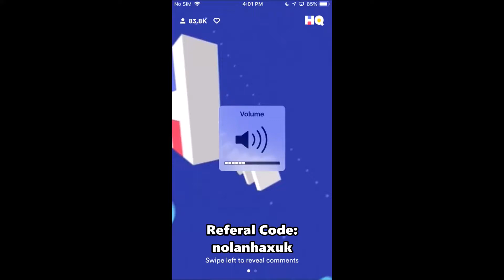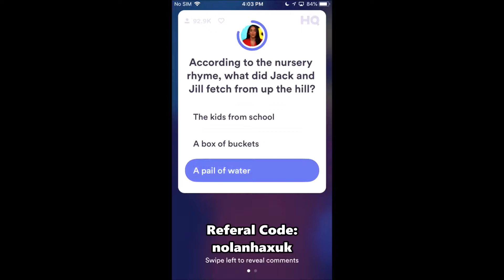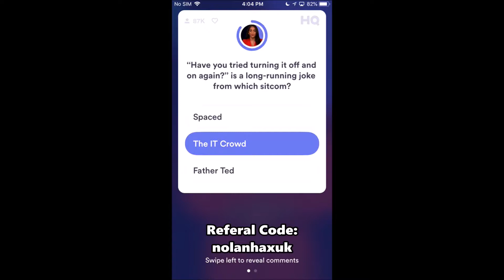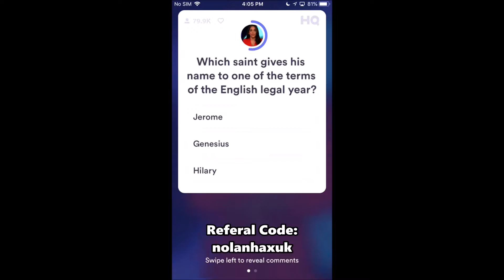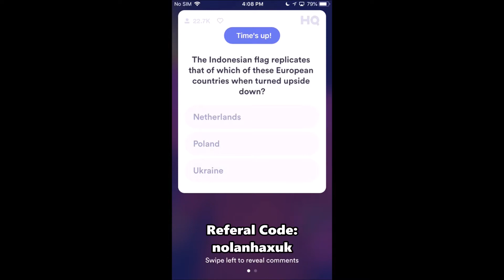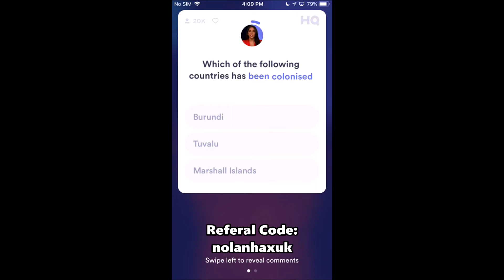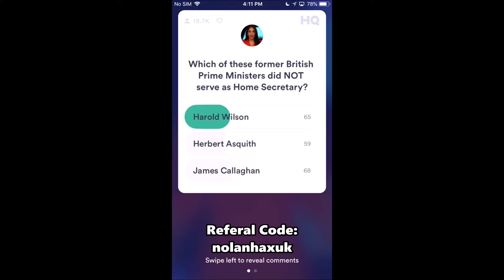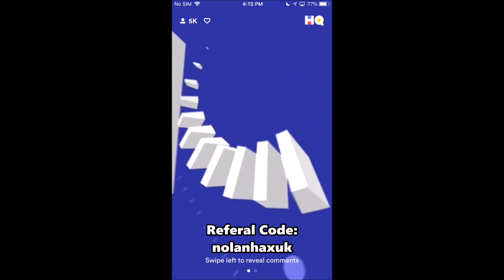HQ Trivia UK 9pm BST 14/04/2018 FULL GAME - £550 - 15 Winners!